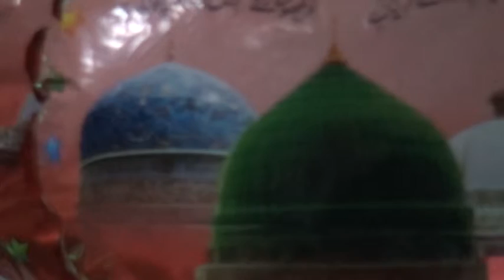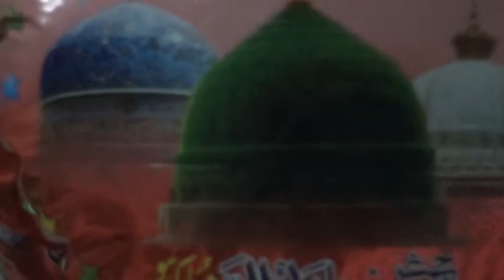MEHFIL @ SAYED RIZWAN KADRI.S HOUSE,GHULAM MUSTAFA QADRI SAJID QADRI NISAR MAARFANI AWAIS QADRI